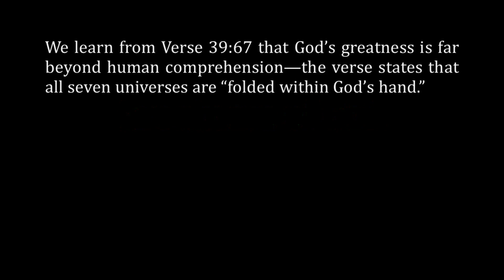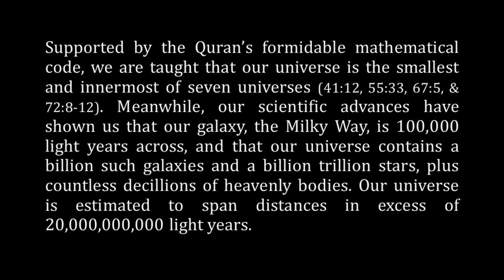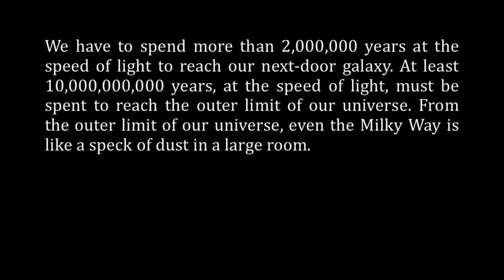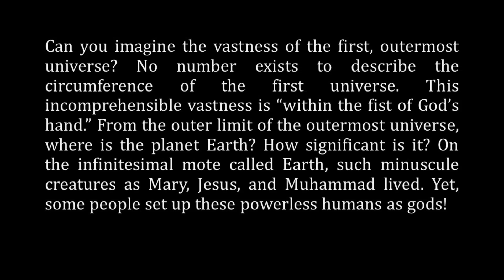Greatness of God, Appendix 6, Authorized English Version of Quran.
Can we imagine how great God is? We learn from Quran 39:67 that God’s greatness is far beyond human comprehension. The verse states that all seven universes are “folded within God’s hand.”

Supported by the Quran’s formidable mathematical code, we are taught that our universe is the smallest and innermost of seven universes. Our scientific advances have shown us that our galaxy, the Milky Way, is 100,000 light years across, and that our universe contains a billion such galaxies and a billion trillion stars, plus countless decillions of heavenly bodies. Our universe is estimated to span distances in excess of 20,000,000,000 light years.

If we take only a quintillion of the stars and simply count them [from 0 to quintillion] one count per second, day and night, this will take 32 billion years (more than the age of the universe). That is how long it will take to just “count” them; but God “created” them. Such is the greatness of God.

We can appreciate the vastness of our universe if we imagine going on a space odyssey. When we leave the planet Earth towards the sun, at the speed of light, we reach the sun after 93,000,000 miles and 8 minutes. It will take us more than

50,000 years at the speed of light to exit our galaxy. From the outer limit of the Milky Way, our planet Earth is invisible. Not even the most powerful telescope can detect our tiny “Earth.”

We have to spend more than 2,000,000 years at the speed of light to reach our next-door galaxy. At least 10,000,000,000 years, at the speed of light, must be spent to reach the outer limit of our universe. From the outer limit of our universe, even the Milky Way is like a speck of dust in a large room.

The second universe surrounds our universe. The third universe is larger than the second, and so on. More accurately, our universe should be considered the seventh universe, surrounded by the sixth universe, which is surrounded by the fifth universe, and so on. Can you imagine the vastness of the first, outermost universe? No number exists to describe the circumference of the first universe. This incomprehensible vastness is “within the fist of God’s hand.” From the outer limit of the outermost universe, where is the planet Earth? How significant is it?

On the infinitesimal mote called Earth, such minuscule creatures as Mary, Jesus, and Muhammad lived. Yet, some people set up these powerless humans as gods!

God’s greatness is represented not only by the fact that He holds the seven universes in His hand, but also by the fact that He fully controls every atom, even subatomic components, everywhere in the greater universe.

All the information humans need about life, God and the Hereafter, is in the Quran, God’s Final Testament to humankind.

A superhuman numerical code built into the Quran provides the first physical proof that God exists, along with proof about several other important matters that concern the human race.

More information concerning your soul that you may have never known before is explained in the Appendices section of the Authorized English Version of Quran, by Rashad Khalifa, Ph. D.

The Authorized English Version of the Quran including its appendices are copyright of Rashad Khalifa, Ph.D. More about Rashad Khalifa, God’s Messenger of the Covenant, is

This video was produced by Masjid Tucson in 2019. The voice in the audio is not of Rashad Khalifa (1935 – 1990).

The transcript of this video – Greatness of God - is available